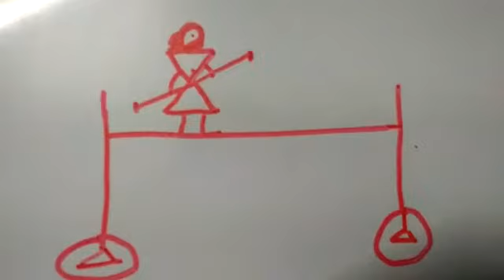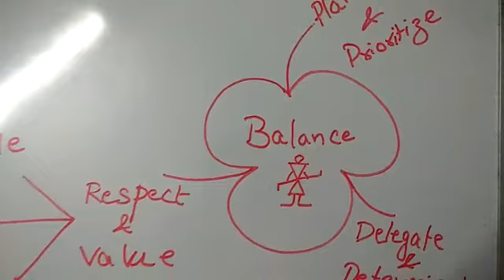POWER TALK SERIES: WORK -LIFE -BALANCE ||JC ANURADHA JEYCHANDER||NATIONAL TRAINER||JCI INDIA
We the team of JCI BILALKOPPA coming with a series called as POWER TALK to give you motivational thoughts and needful learnings through our esteemed speakers.